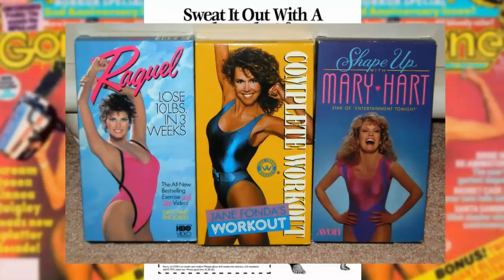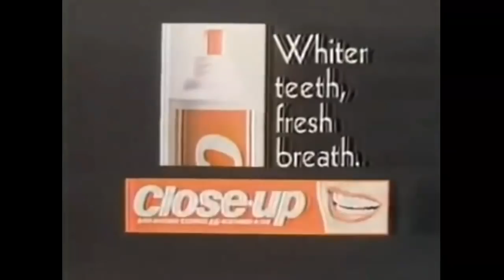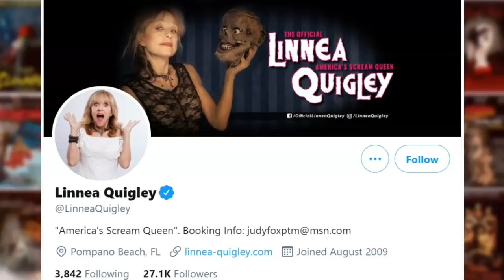Whatever Happened to Linnea Quigley? America's B-Movie Scream Queen!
Here are my memories of Linnea Quigley, star of movies like "The Return of the Living Dead" and "Sorority Babes in the Slimeball-O-Rama". This video also provides an update on what has happened with this wonderful lady since her rise to fame in mid-80s.